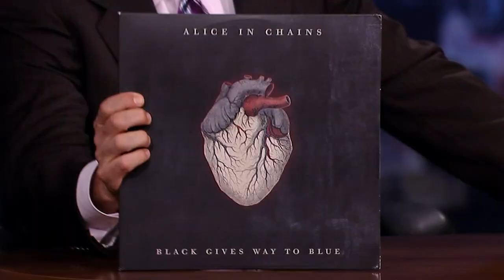Alice in Chains - Jimmy Kimmel 2009 (720p60)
Date: Semtember 29th & September 30th, 2009
Venue: Jimmy Kimmel Live
Location: Los Angeles, CA, USA
Other Acts: x
Note: Part of Jimmy Kimmel show.

Vocals/Guitar: William DuVall
Guitar/Vocals: Jerry Cantrell (Jr.)
Drums: Sean Kinney
Bass: Mike Inez

Set:
September 29th, 2009 (Live)
0:14 Check my Brain
4:36 Would?

Semptember 30th, 2009 (Acoustic)
6:24 Your Decision
11:36 No Excuses